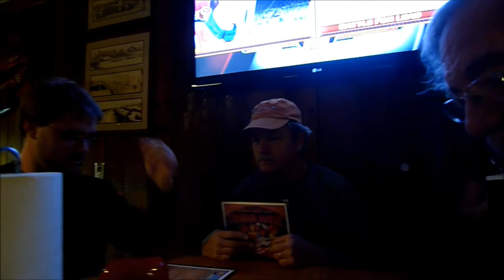Rolex 24, The Charlie Horse.wmv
Every year we eat here.  Relaxing atmosphere with good food and Speed Channel.